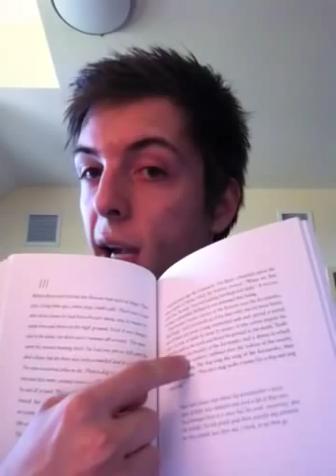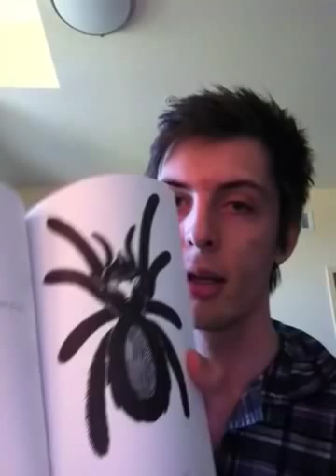Book Review: The Way to Rainy Mountain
The Way to Rainy Mountain is a compilation of stories about the Kiowa people, ranging from creation or more present day tales. This book needs no rating, as I didn't feel it'd be appropriate. How can you rate a story passed down through generations? You just can't. I will say, however, that I personally enjoyed the book very much, and I feel like it almost brought me closer to understanding many aspects of the Kiowa Tribe. This book takes a few hours at most to read, so I would certainly recommend it to anyone who is looking for some Native American literature